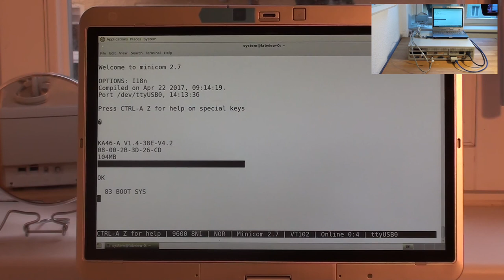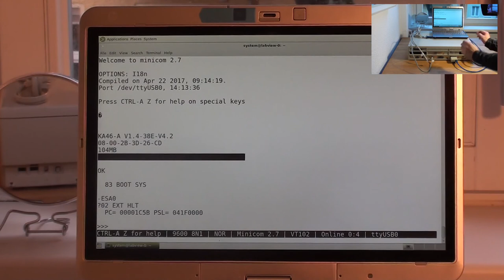VAXstation 4000-60 running POSTs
VAXstation 4000-60 running its Power-on Self Tests